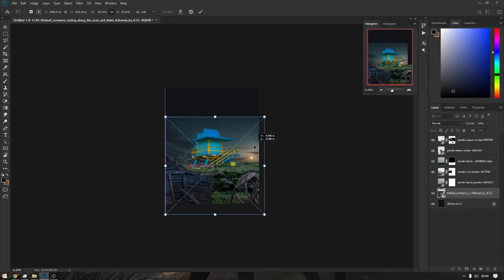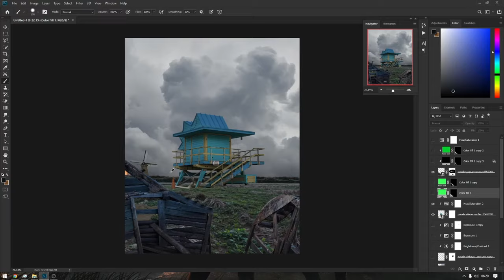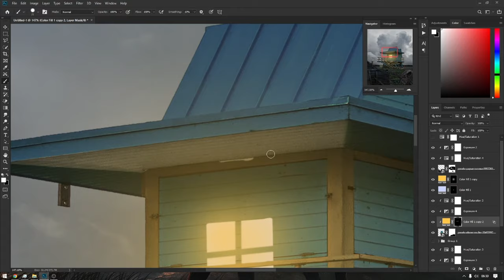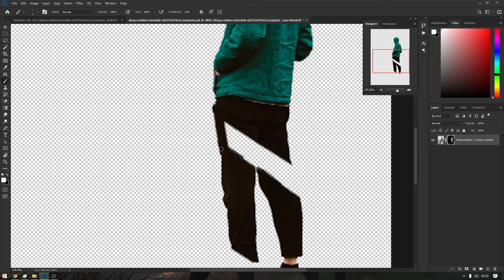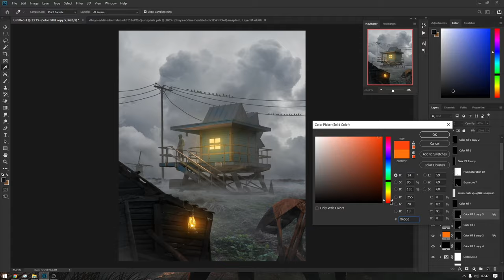Photo Manipulation - Alone in Foggy Sky Manipulation | SPEED ART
Hi Guys. My name is Furkan. I'm living in Türkiye. ı've been 4 years in Photoshop or Graphic Design. I had the idea of ​​opening a YouTube channel in my mind for a long time and I did it. I hope we can get to a good place thanks to you.

Thanks For The Music Scott.